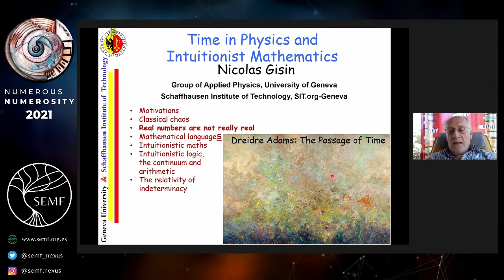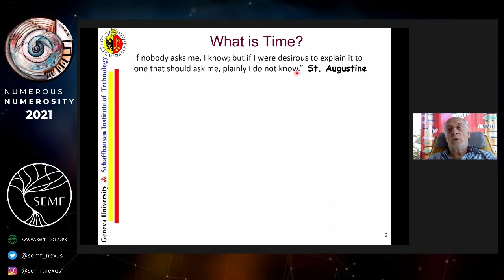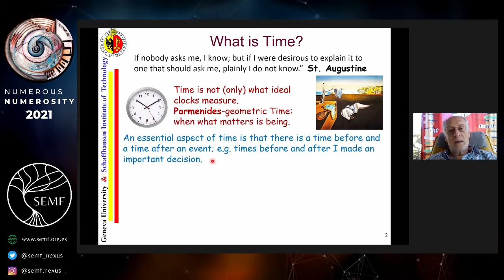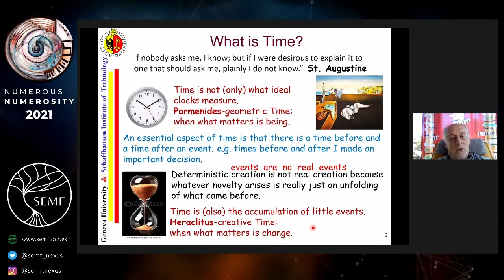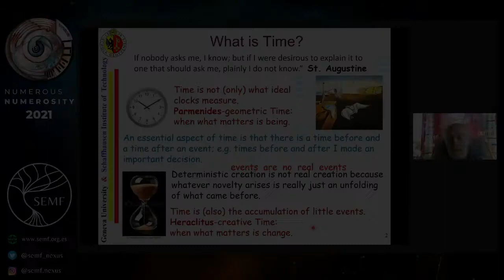What Is Time? | Nicolas Gisin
Extract from "Time in Physics and Intuitionistic Mathematics" kindly contributed by Nicolas Gisin in SEMF's 2021 Numerous Numerosity